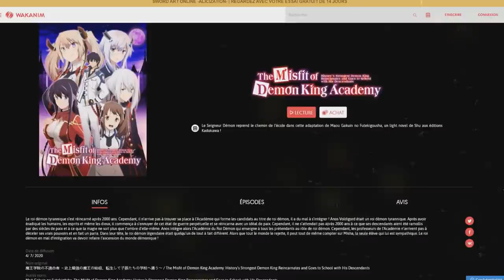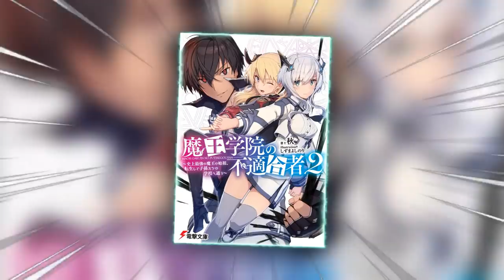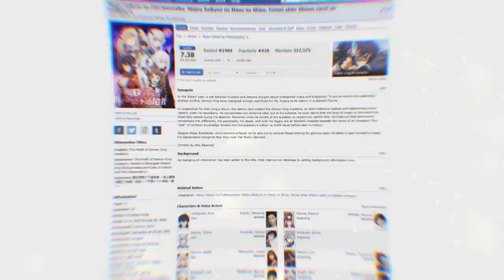Maou Gakuin | Le MEILLEUR ANIMÉ OVERPOWERED ?! SAISON 2 CONFIRMÉE ! Reprise du LN !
PSN : Tricheur85

▃▃▃▃▃▃▃▃▃▃▃              Copyright          ▃▃▃▃▃▃▃▃▃▃▃▃▃